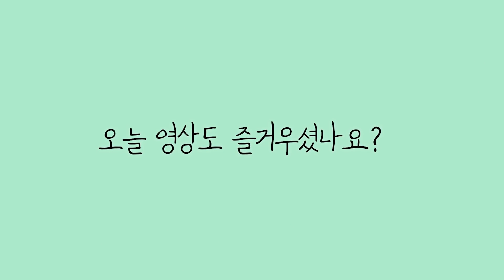💖국내 빅사이즈 쇼핑몰 제이스타일💖 | 🎀뭐 이쁜거 있는지 같이 찾아볼까요?🧚🏻‍♀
안녕하세요~ 체리들🍒

오늘은 제이스타일 쇼핑 영상 입니당💖